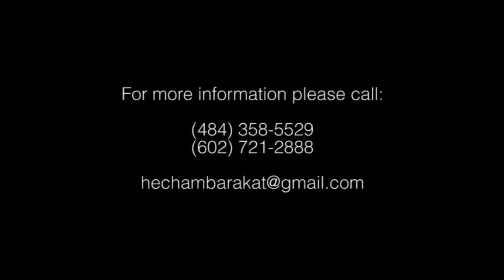Hisham Barakat 2014-Ahla Ra2sa Part 2-أحلا الرقصات